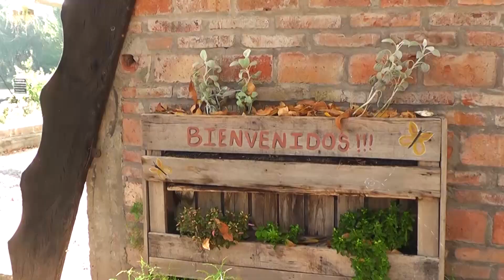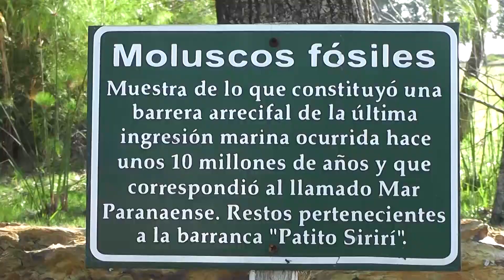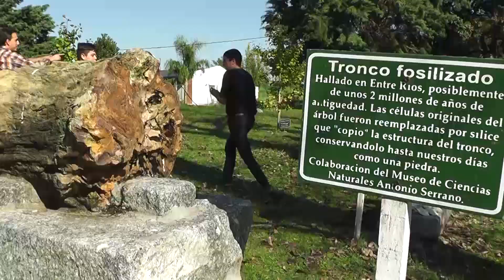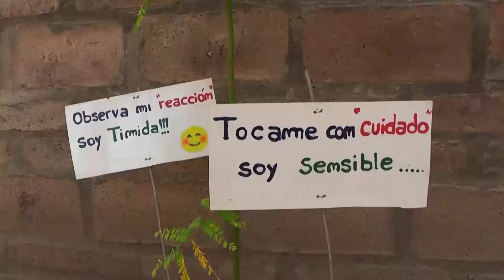Alumnos de la Esc.Tobar García visitaron el Vivero Municipal y el Parque Botánico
Disfrutaron de un recorrido guiado por las instalaciones en el predio del Acceso Norte. Conocieron distintas especies arbóreas y aprendieron sobre el cuidado del medio ambiente.
Alumnos de la escuela de Educación Integral N° 3 "Carolina Tobar García" de Paraná visitaron los atractivos del Vivero Municipal y el Parque Botánico “Leandro N. Alem” en la mañana de este jueves.
Durante casi dos horas, el grupo conformado por más de 90 estudiantes y docentes conocieron las cientos de especies arbóreas y plantas disponibles en el predio, los atractivos históricos y aprendieron distintas labores para cuidar el medio ambiente.